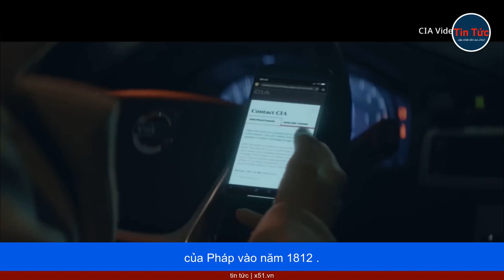ĐẠI SỨ NGA ANATOLY ANTONOV NHẬN ĐỊNH NHỮNG NỖ LỰC CỦA CIA THÔNG QUA HOẠT ĐỘNG GIÁN ĐIỆP CHIA RẼ XÃ H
Theo Đại sứ Nga tại Mỹ, Anatoly Antonov, những nỗ lực của CIA nhằm chia rẽ xã hội Nga thông qua các hoạt động gián điệp trong lòng nước Nga sẽ thất bại.